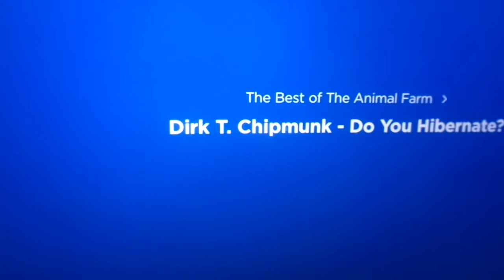The Animal Farm on Kids Place Live